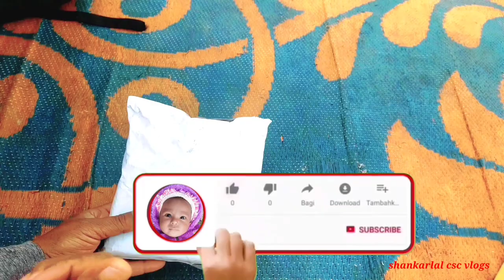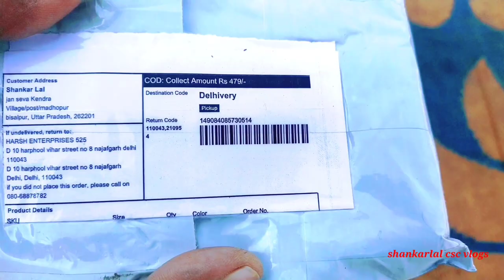Power Bank unboxing_testing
like mi piz
@Manoj Dey chỉ 3T !! Popat Ho Gaya

Cheston electric grinder chainsaw bracket 11.5 inch

mini wood cutter ki Assemble
Amazing Gadget For Angle Grinder

chain saw adapter 11.5 unboxing/review